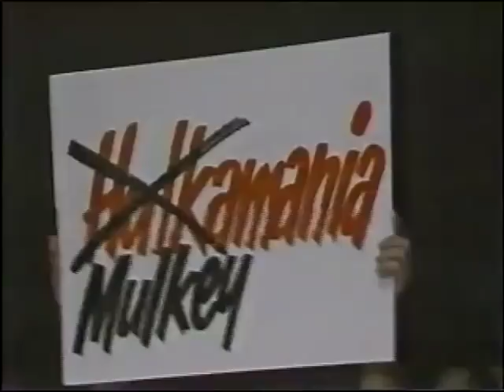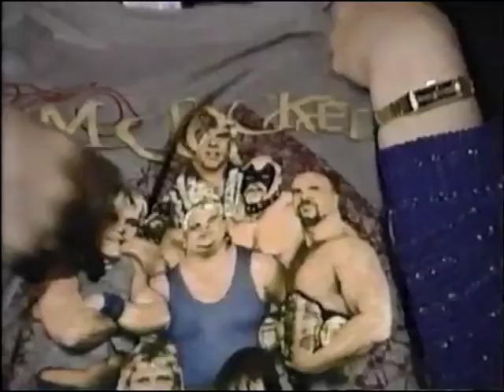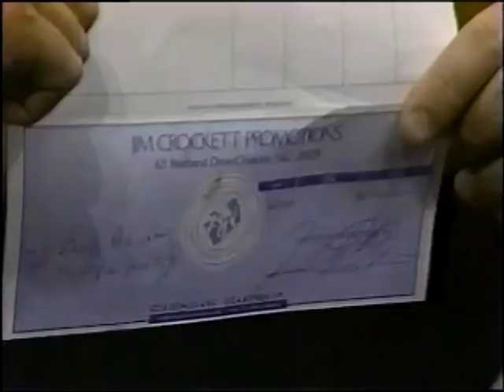NWA World Championship Wrestling 4/18/87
Clips of Magnum T.A.’s return at the Crockett Cup
Tony announces that The Superpowers have won the Cup
Midnight Express vs. David Diamond & Alan Martin
Jim Cornette post match interview (announces that Bubba will be leaving for a while as someone important has paid for his services)
The Russians vs. Mike Force & Russ Taylor
Tim Horner & Ole Anderson interview
The Russians interview
Brad Armstrong vs. Randy Barber
The Armstrongs interview
Ron Garvin vs. Tony Beason
Road Warriors vs. Dexter Westcott & Rick Sullivan
The L O D post match interview
Lex Luger vs. Larry Clarke
Luger & Dillon post match interview
The New Breed vs. Chance McQuad & Larry Stevens
The New Breed post match interview
Ole Anderson & Tim Horner vs. Bill Tabb & Vernon Deaton
Nikita Koloff interview
Ric Flair interview
Arn Anderson vs. The Italian Stallion
Arn post match interview
Ric Flair vs. Brodie Chase
Highlights of the Crockett Cup
Lazer Tron vs. Darrell Dalton
Jimmy Valliant & Lazor Tron interview
Jimmy Garvin vs. Billy Moore
Jimmy Garvin w/ Precious post match interview (Garvin says he’s not afraid of Flair)
Tully Blanchard w/ J.J. Dillon interview (Tully teases the TV Title rematch w/ Dusty)
The Barbarian vs. Clement Fields
Jim Cornette w/ the Midnight Express & Big Bubba interview